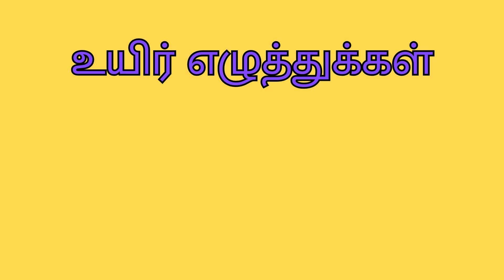உயிர் எழுத்துக்கள் | Uyir Ezhuthukal | அ ஆ இ ஈ | a aa e ee | @DAMInsight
உயிர் எழுத்துக்கள் | Uyir Ezhuthukal | அ ஆ இ ஈ | a aa e ee |